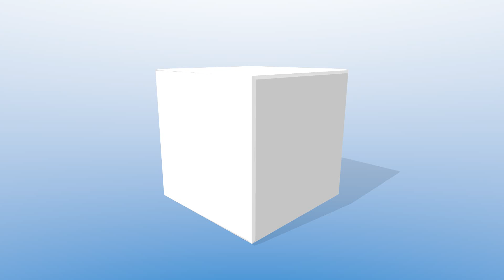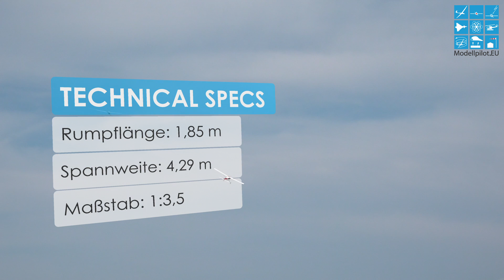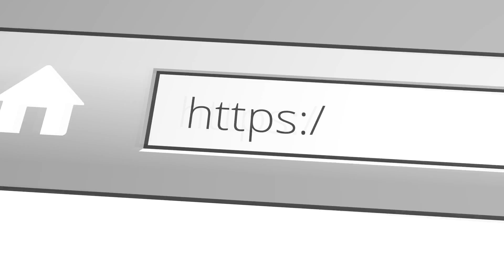ASW 27 1:3,5 PARITECH DHC-2 BEAVER 1:4 TURBOPROP F-SCHLEPP AIRSHOW JENS GUJTMAN & STEFAN EYSSEN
Die 6. Segelflugmesse in Schwabmünchen fand bei Augsburg statt. Modellpilot.EU war am Wochenende auch der außergewöhnlichen Messe vor Ort und stellt Ihnen den Bericht mit zahlreichen Full-HD und 4K Videos vor. Auf ca. 10.000 m² Ausstellungsfläche präsentierten mehr als 60 Aussteller ihre Highlights und Neuheiten. Modellpilot Stefan Eyssen stellte auf der Segelflugmesse die ASW 27 im Maßstab 1:3,5 von PARITECH vor. Das Segelflugmodell hat eine Spannweite von 4,29 m und eine Rumpflänge von 1,85 m. Im F-Schlepp mit einer DHC-2 Beaver mit Turboprop-Motor im Maßstab 1:4 mit einer Spannweite von 3,65 m geflogen von Jens Gujtman.